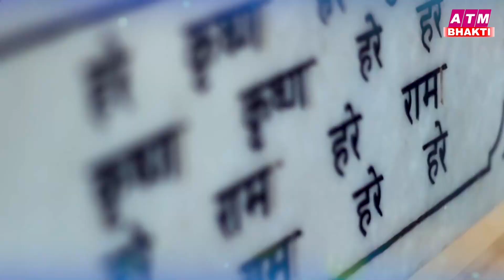सभी दुःखो की दवा है ये भजन |Krishan Bhajan 2023 | Shyam Bhajan 2023 | New Krishan Bhajan 2023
आशा है की आप हमारे इस चैनल को ऐसे ही प्यार दुलार और आशीर्वाद देते रहेंगे